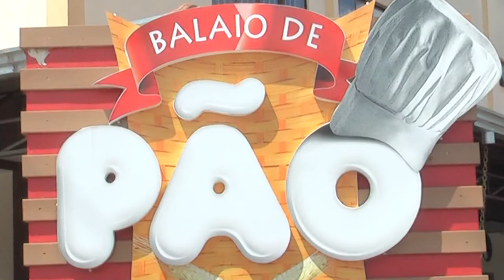Apoio Cultural Balaio de Pão - Foz do Iguaçu - Parana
Apoio Cultural Balaio de Pão - Foz do Iguaçu - Parana - Conteúdo produzido pela TV COM FOZ , Canal Comunitário de Foz do Iguaçu, Paraná, Brasil. operadoras.: "NET-Canal 98 e TVA-Canal 99". visite nosso obrigado por assistir este vídeo, depois de ver de um positivo pra nos.